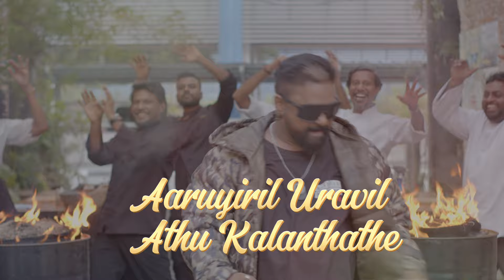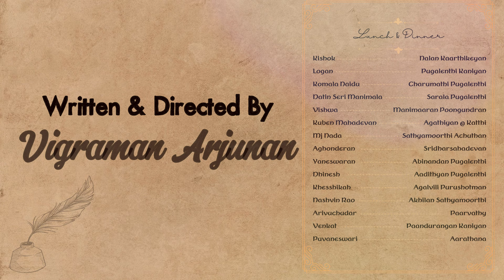Nalavenba Lyrical Video Song | Nalavenba Telemovie | Shiven Acyuta (Apachean) | Astro Vinmeen HD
Song Composer : Shiven Acyuta ( Apachean )
Singers: Shiven Acyuta ( Apachean ), Visha Sree, Hanisha Letchumi, Thamilselvy Raman
Lyrics: Shiven Acyuta ( Apachean ), Kasturi Raveendran
Guitar : Francis aka Doba
Music Arrangement & Programmed by : Navin Kravanah
Recorded, Mixed and Mastered at Extreme Studio

Don’t forget to watch Nalavenba this Pongal 2024 on Astro Vinmeen at 9.30pm. 17th January 2024.

A legendary chef (Nalan Kaarthikeyan), who hides himself after a disastrous incident, returns to save his mentors failing restaurant and reclaims his legacy.

The Nalavenba Family
Production House:  SMV Global Academy
Producer: Sivabalan Sinniah
Director: Vigraman Arjunan
Original Idea & Screenplay by : Vigraman Arjunan
Executive Producer: Nagajothi Govindasamy
Director Of Photography: Edwin Dass
Edited By: Silver Bee Production
Production Designer: Puli Vendhan
Production Manager: Muhammad Azly Bin Azman
First Assistant Director: Jayasangar Krishnan (Jsk)
Assistant Director: Kanimoli Silwaras
Assistant Director: Yogaraj Panneerselvam
Assistant Director: Yaneswaran Sreedharan
Wardrobe Department: Priyatharsine Muniandy
Hair & Makeup Department: Nagajothi Govindasamy
Make Up Assistant: Vani Sinniah
Bts Director: Vickneswaran Selvadurai

Shining & Starring:
Kishok, Logan, Komala Naidu, Datin Seri Manimala, Vishwa, Kuben Mahadevan, Nadarajan Govindan @ Mj Nada, Aghonderan , Yaneswaran Sreedharan, Dhinesh Sivasangar, Khesshikah Athiappan, Nashvin Rao, Arivuchudar Global, Puvaneswari Sivalingam